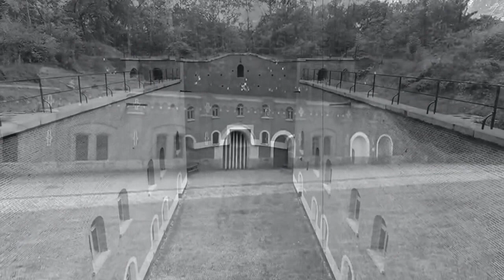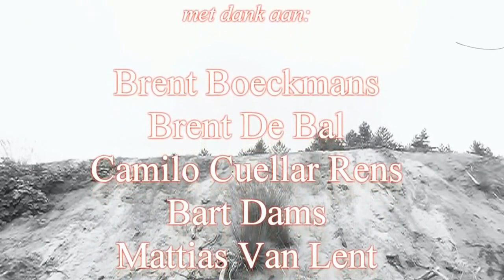Oorlogsfilm In De Put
In De Put is een Vlaamse film uit 2015 van Brent’s Comedy. Het is de tweede film van Brent’s Comedy. Boeckmans schreef het scenario voor de film.

Verhaal:
3 vrienden proberen te overleven in WO 1, ze deserteren en maken vele gevaren mee ook hun vriendschap word op de proef gesteld

Rolverdeling:

Brent Boeckmans als Achiel De Mot
Brent De Bal  als Jean Goossens
Camilo Cuellar Rens als Frans Copmans
Mattias Van Lent als Yves De Spiegelaere
Jan Smekens als Sam Van Geel
Danny Verrept als Boer
Bart Dams  als Sergent Van Dooren